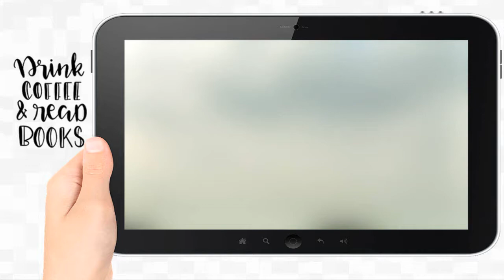El Latido De La Tierra ® 📚 - Luz Gabás | 𝗕𝗢𝗢𝗞𝗧𝗥𝗔𝗜𝗟𝗘𝗥 📖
𝐄𝐥 𝐋𝐚𝐭𝐢𝐝𝐨 𝐃𝐞 𝐋𝐚 𝐓𝐢𝐞𝐫𝐫𝐚 ® |▷𝐋𝐚 𝐌𝐞𝐣𝐨𝐫 𝐎𝐅𝐄𝐑𝐓𝐀 𝐞𝐧 𝗞𝗔𝗙𝗘𝗧𝗔𝗕𝗢𝗢𝗞𝗦.𝗰𝗼𝗺